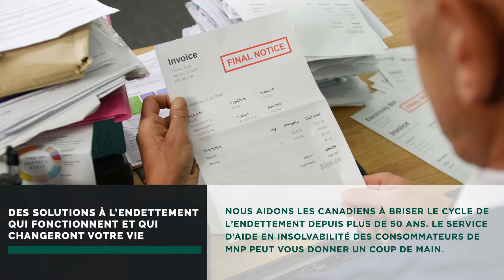MNP Ltée | Choix du Consommateur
Choix du Consommateur 2023 dans la catégorie "Syndics Autorisés en Insolvabilité" pour la ville de Gatineau.